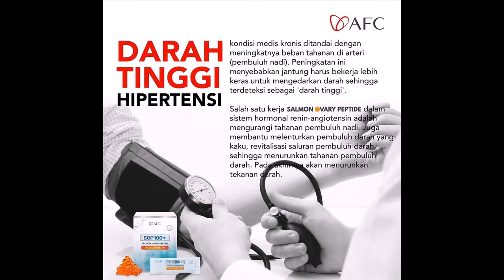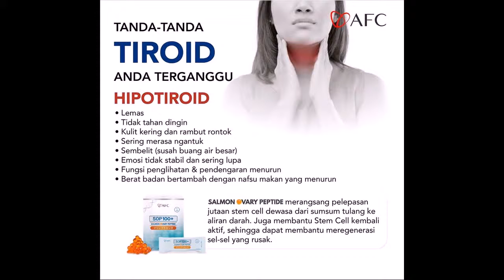0811422927 SOP100+ Salmon Ovary Peptide Sumenep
Free Ongkir === Telpon 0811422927 SOP100+ Salmon Ovary Peptide Sumenep === Bukti Ampuh 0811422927 SOP100+ Salmon Ovary Peptide Sumenep Salmon === Kenapa Para Penderita Penyakit Berat Yang Sudah Berobat Kemana-mana Bahkan PUTUS ASA Akhirnya Menemukan Harapan Dengan SOP100+! === 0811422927 SOP100+ Salmon Ovary Peptide Sumenep adalah suplemen oligopeptida salmon pertama di dunia yang diproduksi dengan menggunakan teknologi terkini dari Jepang, teknologi Degradasi Biologis Enzim, yang mana teknologi hidrolisis unik tersebut dipatenkan